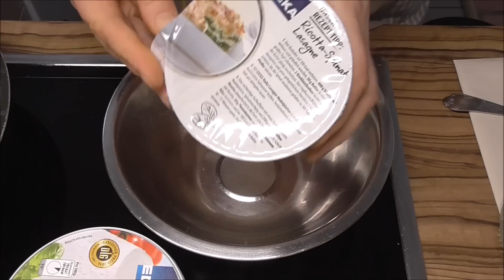Cannelloni Häpchen /Lasagne Häppchen mit Ricotta